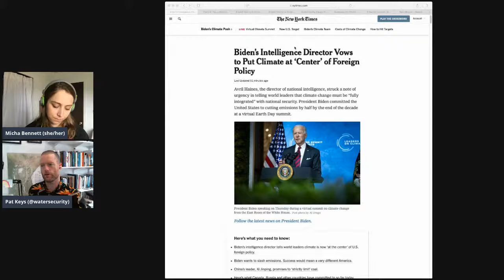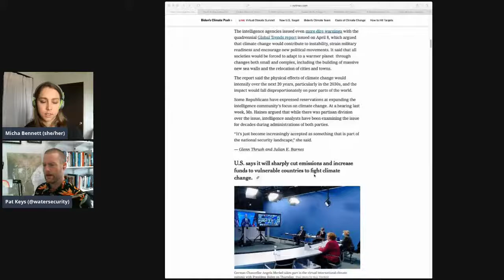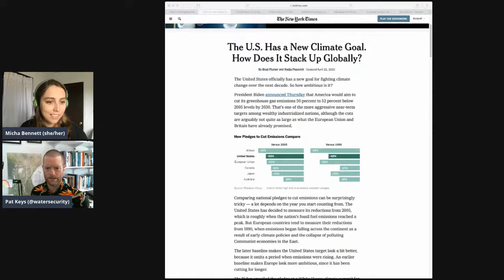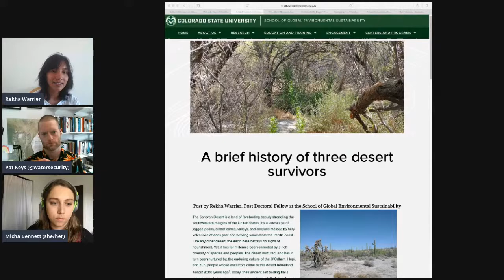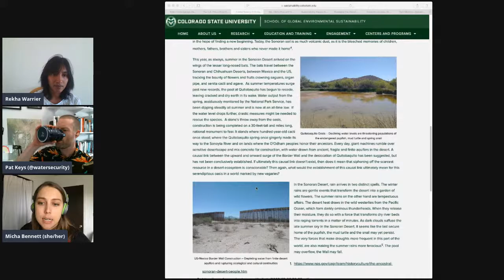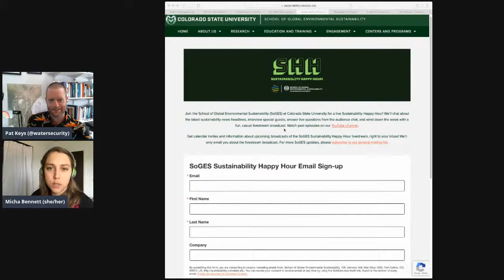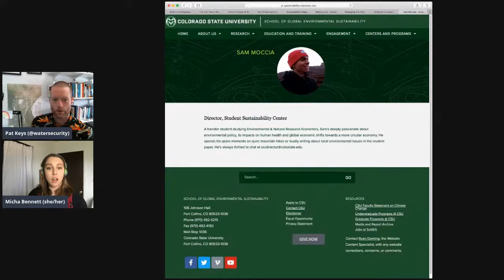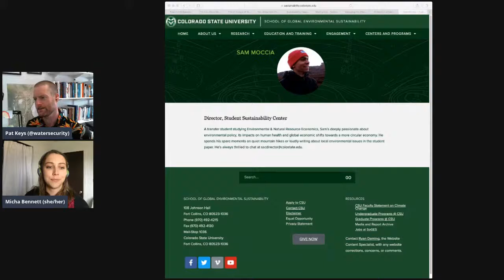Rekha Warrier on the SoGES Sustainability Happy Hour – 4/23/21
On this episode of the SoGES Sustainability Happy Hour (SHH!), we’ll interview Rekha Warrier, post-doctoral researcher at the School of Global Environmental Sustainability.

Rekha is currently working on a project helmed by SOGES research scientist Patrick Keys. The project explores the cross-scale interactions between Sustainable Development Goals in Kenya. Her ongoing work focuses on the development of an agent-based model that simulates the interactions between Kenyan pastoral households and their environment. She received a doctoral degree in ecology from Colorado State University in 2019. Her doctoral dissertation explored complex human-tiger interactions in a densely populated agricultural landscape in India. Her broader research interests lie at the intersection of climate change, sustainability and the conservation of large mammals. She hails from India and has had the privilege to work as a field biologist in many of India’s wild landscapes. She enjoys science communication and is an amateur nature writer.

and tune into the SoGES Sustainability Happy Hour on Friday April 23rd for a fun and audience-interactive conversation.

Streaming on Facebook, YouTube and Twitter*.
*Live audience chat function not supported on Twitter

Post show links:
Here are links to some of the items discussed:
• “Biden’s Intelligence Director Vows to Put Climate at ‘Center’ of Foreign Policy”
• SoGES Managing the Planet panel discussion: Changing Times in Washington DC - Opportunities and Challenges for CSU
• SoGES Antarctic Lecture: Dynamic Antarctica, More Than Just a Slab of Ice